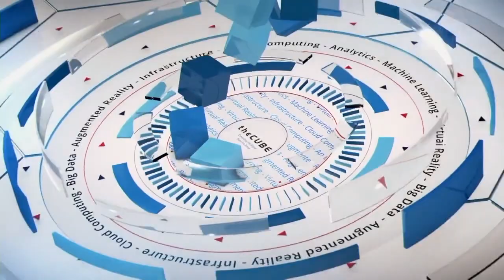Day 2 Wrap Up - OpenStack Summit 2016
01. Day 2 Wrap-Up OpenStack Summit 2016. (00:17)
02. "Collaboration is Key" Theme of OpenStack. (03:25)
03. The Maturation of the OpenStack Market. (06:10)
04. The Operationality of OpenStack. (09:27)
05. The Necessity of Diverse Community. (10:20)
06. OpenStack Evidence of the Diffusion of Technology. (12:04)
07. John's Take on the Cube!. (12:54)

Analysts discuss current, future states of OpenStack

by Nelson Williams | Apr 26, 2016

As a popular system for connecting private clouds, OpenStack’s open-source community has spent considerable time and effort expanding its reach when it comes to providing solutions. Now, at OpenStack Summit — Austin, the current state of OpenStack is on display.

To discuss what OpenStack has to offer and where it might go, Stu Miniman (@stu), Brian Gracely (@bgracely), and John Walls, cohosts of theCUBE, from the SiliconANGLE Media team, came together at the end of the event’s second day.

Community and ecosystem

Gracely noted that while OpenStack has a space in the tech world, other companies are also doing their own thing, and doing it well. He said that collaboration, and staying out of each other’s way, will be vital to solving big problems.

Miniman provided the perspective that “if OpenStack was a startup, it would be dead by now,” because customers want to do too many things with the product to effectively support it. As an open-source project, however, that’s actually helping to aim developer resources and attention at OpenStack. Unfortunately, he noted, this division makes it tough to track down how much money is in the ecosystem.

Momentum and the market

Miniman mentioned he was excited to see where OpenStack has gone and the momentum it’s gained. It’ll be just as exciting, he said, to see where it will end up. Gracely reinforced this idea of momentum, saying communities do well when they’re diverse, with a wide range of ideas and backgrounds. That the OpenStack community has these conversations out in the open, he said, is a good thing.

The market will say where things go, Miniman said, but the OpenStack market is still just a small fraction of the tech world’s budget. People are trying new things with OpenStack, he continued, and there’s a feedback loop. Companies are close to their customers in the open-source community, and this transparency, he said, reveals the strengths and flaws of the product.